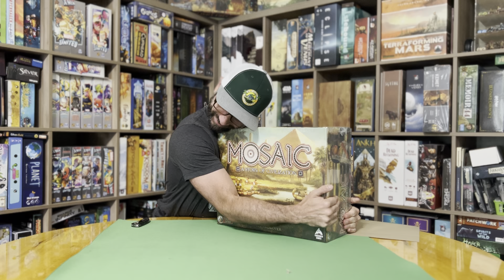Mosaic Deluxe - Nick Opens his Kickstarter Delivery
Beans and Dice is a tabletop gaming podcast and video channel focused on board games. The Beans and Dice team approach board games from every angle, including but not limited to: playthroughs, discussions, unboxing, podcasting, previews, and live playthrough sessions.

The Beans and Dice team is based in the greater Tampa Bay area.

Podcast logo created by jimpollard.com.
Podcast voiceovers provided by Joyce Oben